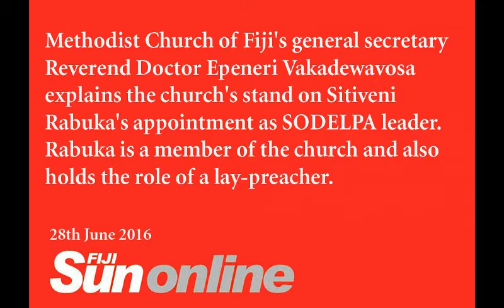Methodist Church General Secretary Epineri Vakadewavosa